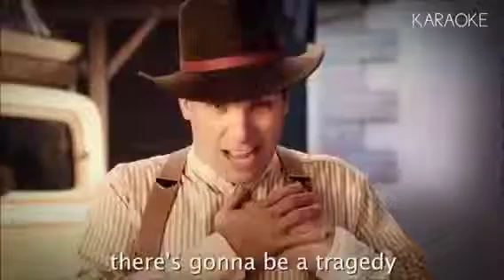[Karaoke] Romeo and Juliet vs Bonnie and Clyde ERB Season 4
Thanks.

Hey guys whats up? Its Brendon bringing you guys and girls a video of an intrumental version of an erb.

If you would like to play with me then add me on xbox live. My gamertag is ZombieDum0Dum0d

@Brendon Joslin

- go and type up my name Brendon Joslin

   - go and type up my name brendog1234

I dont have one yet. I maybe getting one soon

Xbox Live: ZombieDum0Dum0d

Kik: NIGHTMARESLAYER123

My gamertag is ZombieDum0Dum0d until futher notice. (Those are zeros in my gamertag.) Peace out and i hoped you enjoyed my video.

 Here's the instrumental version of the Epic Rap Battle of Mr. T &  .This is the clean version of it. I deleted the bad parts out.

Thanks! :3

 Music thats not mine:

 erb - Made by Nice Peter & EpicLLOYD

This is Brendon and I approve this message.